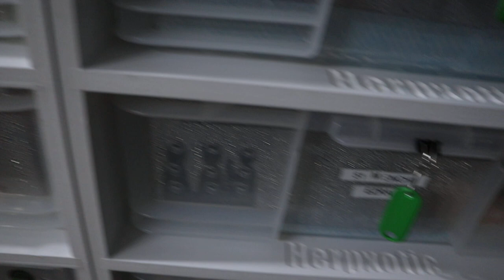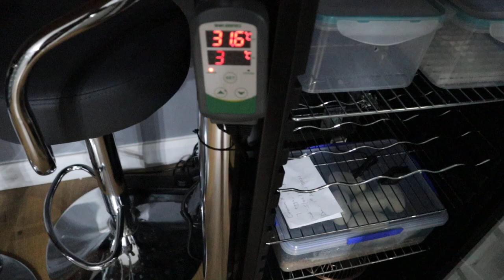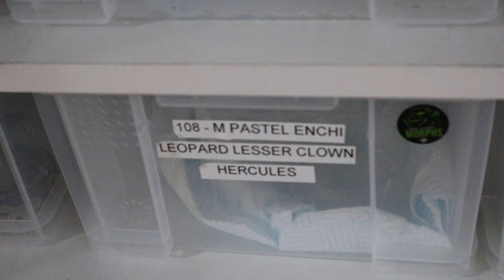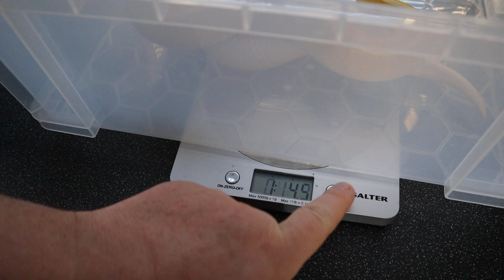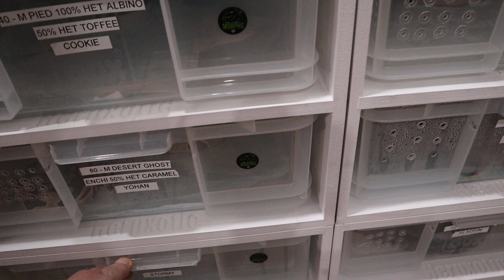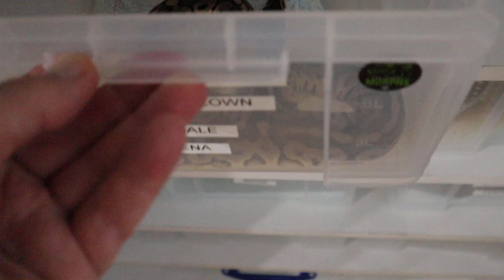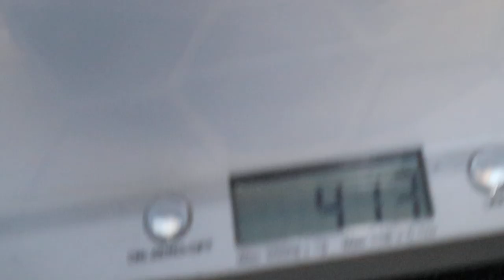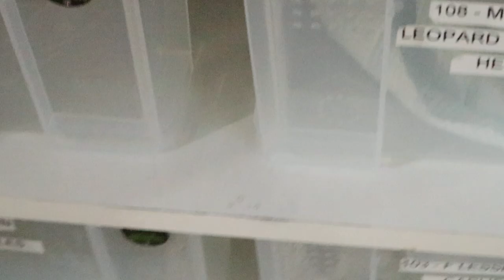How to spot a Ball Python Het Clown - key markers to watch for!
Today's video we look at the markers on a het clown.

These include :

white tip on tail,
merged and dripping alien heads
neck and tail stripes
white high-lighting around alien heads indicative of the tear drop influence

WE also highlight under the light box these markers with a 100% het clown pewter and 100% het clown pastel twilight.